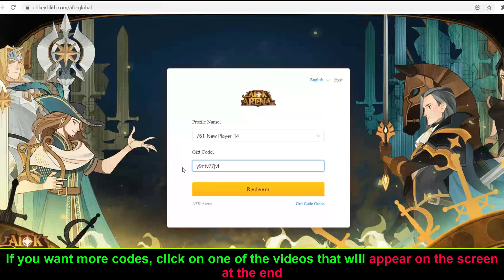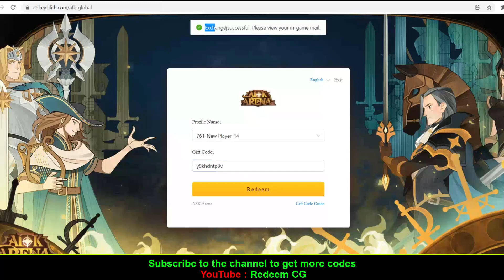AFK Arena Redemption Codes - AFK Arena Redeem Code - AFK Arena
We have the latest AFK ARENA Codes, so you can start playing the game today and have fun! Whether you are a beginner or a pro, these codes will help you get started in the game quickly!